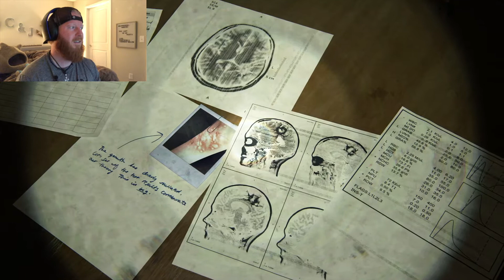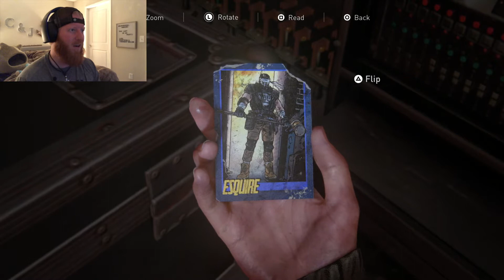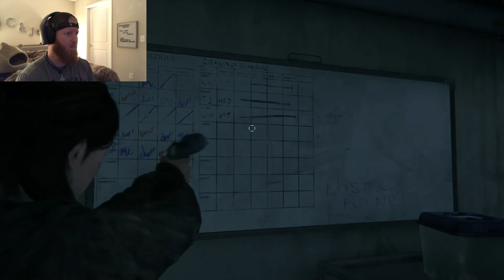THE LAST OF US PART II. Episode 11: Ellie, aka John Rambo, Taking Out ALL the Wolves…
The Last of Us Part II PS4 PRO Walk Through (with Commentary).  I will continue to upload episodes until I complete the main story of the game.  All footage was capture on PS4 Pro.

In this Episode, This is another “extended” episode where we journey with Jesse on our path to get to Abby and the Aquarium.  About half-way through, Ellie splits from Jesse to take the more direct (albeit more dangerous) route to get to Abby. We encounter tons of Wolves, Infected and a Bloater all in the name of revenge.  This section definitely was one of my favorites so far and really made Ellie feel like John Rambo (from Rambo 2 on)!!

The intention for my channel is to give you my live reaction and feedback to the game as I am playing it.  I want to foster the conversations we used to have as kids where we would play a game and then come to school the next day and talk about it will all of my friends.

So, sit back, relax, press play and enjoy the video.

“Single Player Focused, Story Driven”

If you’re enjoying the series, please Subscribe as well (I will be uploading new videos in the Series Every Monday and/or Thursday) and make sure to hit the “notification bell” to be alerted for when the next video drops.

PSN: RippedTideGaming